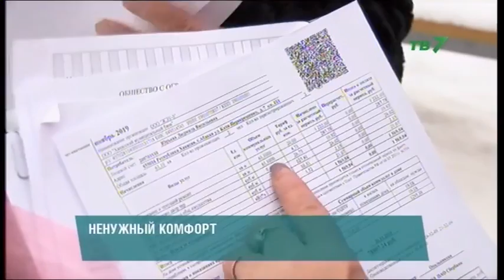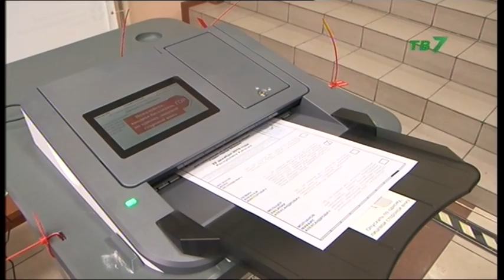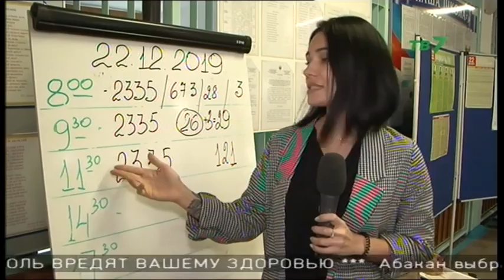Переход с "СТС" на "ТВ-7" (Абакан, 20.12.2019)